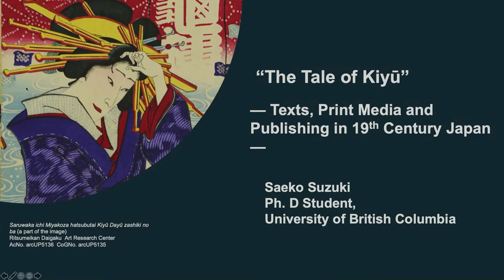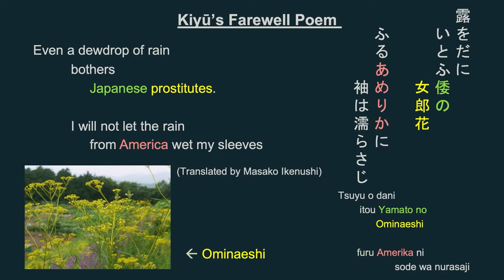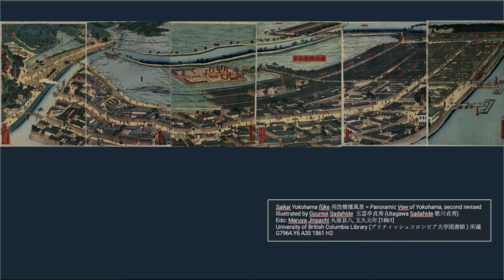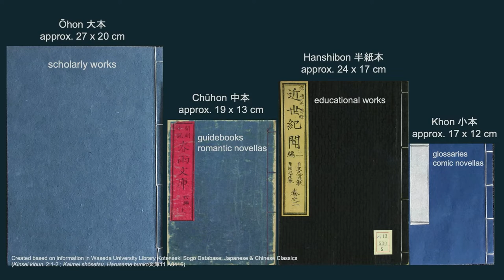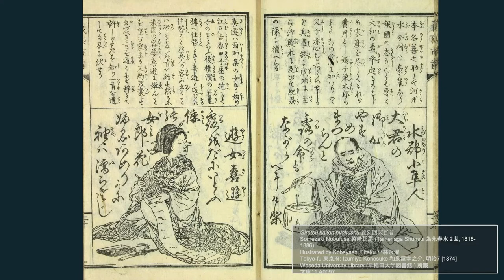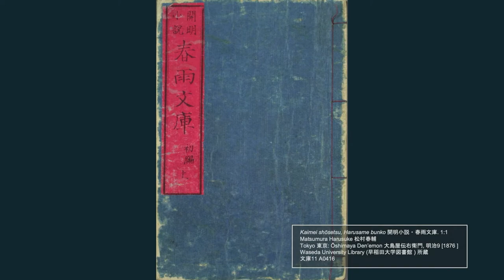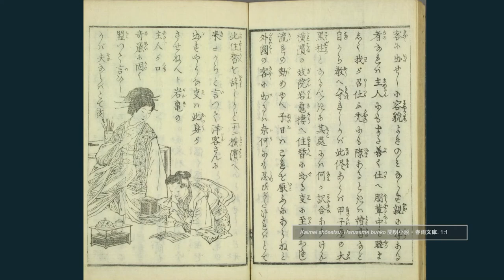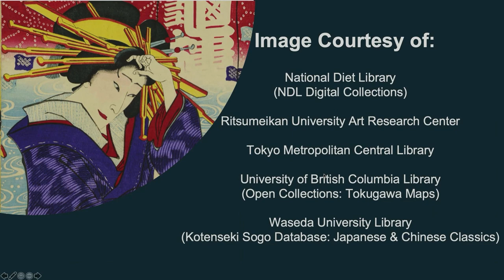"'The Tale of Kiyū': Texts, Print Media and Publishing in 19th Century Japan" by Saeko Suzuki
「喜遊の物語」をめぐって -- 明治初期のテクストと版本出版メディア
Lecture by Saeko Suzuki, PhD Student, Department of Asian Studies, University of British Columbia
講師：ブリティッシュ・コロンビア大学 アジア学科 博士課程 鈴木紗江子

この講議では、1870年代に「喜遊の物語」が出版に関わる社会的行為者のニーズや関心を反映して、どのように商品化されたかを議論する。形態、ジャンル、内容における複数性や物語の恣意性のほか、江戸時代の出版文化が明治初期になっても出版物に影響を与え続けた一例を知ることができる。

In this short lecture, Saeko Suzuki discusses how the Tale of Kiyū emerged and developed into different iterations in terms of publication format, genre, and content in the 1870s in response to the needs and interests of various social actors. In addition to the multiplicity and constructed nature of the story, you will also learn about how the old publication industry and culture from the Edo period continued to influence publication products in the early Meiji period.
Image Courtesy of:
National Diet Library (NDL Digital Collections)
Ritsumeikan University Art Research Centre
Tokyo Metropolitan Central Library
University of British Columbia Library (Open Collections: Tokugawa Maps)
Waseda University Library (Kotenseki Sogo Database: Japanese & Chinese Classics)
This lecture is part of open educational resource "Sex and Migration in the Transpacific Underground"

The development of this resource was supported by the UBCV OER Fund.